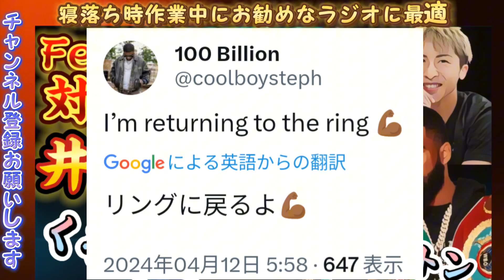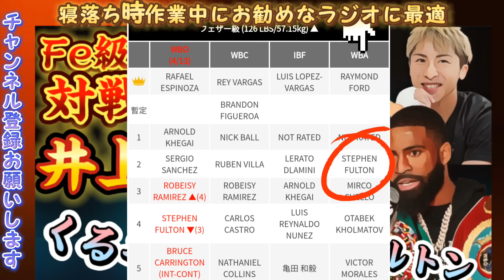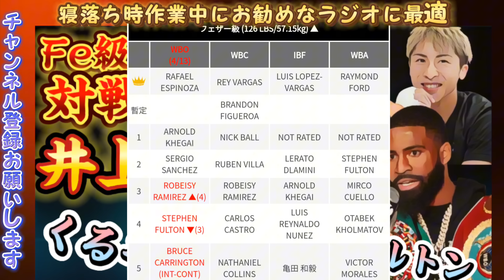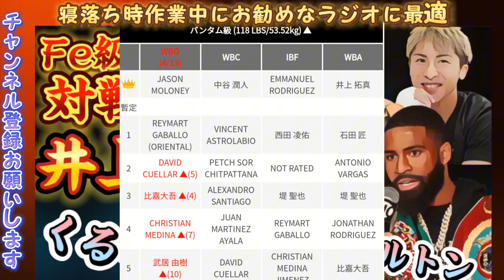【フェザー級王者達が井上尚弥に対戦要求】これからのフェザー級戦線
フィゲロアが井上尚弥に対戦要求
フルトン試合決定
ネリの代役リザーバーにTJドヘニー　TJ·Doheny
フィリピンのブリル・バルゴスと8R決定
井上尚弥が今年3試合の試合月を公言！東京ドームのアンダーカードで平岡アンディの世界戦の行方
井上尚弥の次戦ネリと5月6日東京ドーム！？
ルイスネリの日本での試合をJBCが許可だと！？
井上尚弥vsエスピノサ　ラファエルエスピノサ　ルイスネリ　カシメロ　サムグッドマン　亀田和毅　casimero luisnery marlontapales samgoodman tomokikameda Robeisyramirez
井上尚弥　フルトン　計量
武居由樹　計量